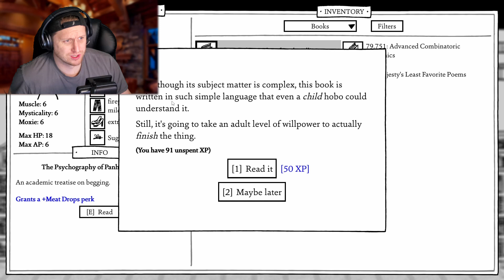The Secret of the Library! : Shadows Over Loathing EP 25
The Shadow book secret void, and a weird old man get WHUMPED